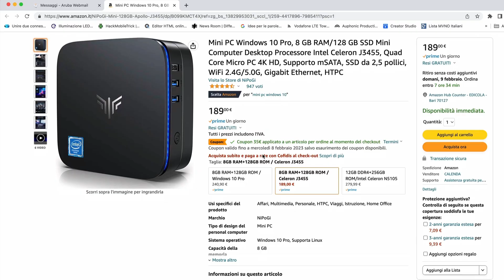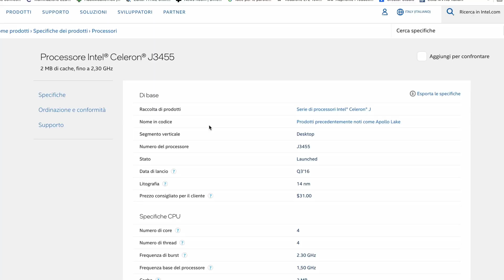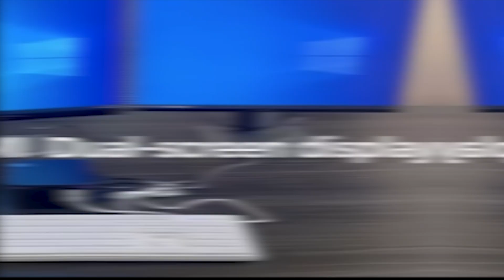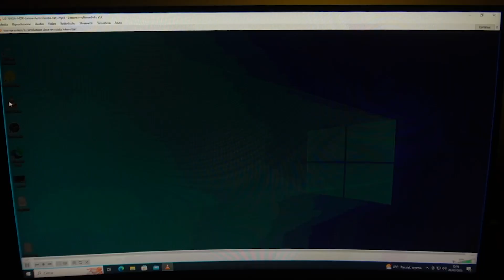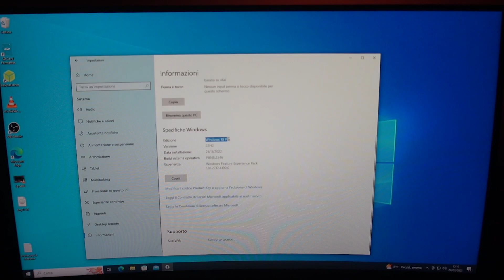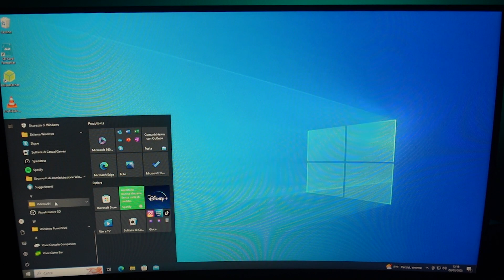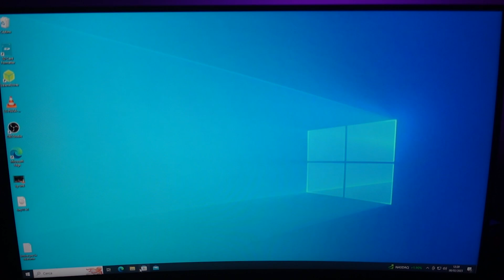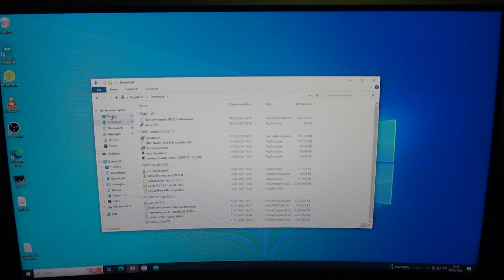NIPOGI: COSA PUÓ FARE UN PC DA 140 EURO?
Nipogi, dopo aver visto il mio precedente video ha deciso di farmi provare questo mini pc che ha caratteristiche che lasciano parecchi dubbi ma che nella realtà di comporta bene.
COMPRALO DA QUI

☕ SUPPORTAMI!
oppure usare i link che trovate in questa descrizione. Ovviamente voi non pagate nessun sovraprezzo.
📸 La mia wish list

🔴 LetyShops è un servizio che ti permette di avere un cashback per i tuoi acquisti. Usa questo codice ed effettua l'iscrizione. Fai acquisti per 30 Euro entro 30 giorni; entrambi riceviamo 5 Euro.

☼ Uso la carta Flowe per i miei acquisti. Per ogni persona che entra in Flowe con questo ed effettua tre transazioni, io ricevo 100 gemme (che scelgo di convertire in buoni Amazon) e lui ne riceve 50. Chiunque può guadagnare come me con questo link.

☼ Sto iniziando lo studio delle criptomonete. Qui il link di coinbase che ci permette di ricevere 8 Euro in Bitcoin

⏩ Per le dirette streaming uso MelonApp. Se anche tu vuoi usare questo meraviglioso strumento (utile anche per video lezioni o incontri di lavoro) usa questo per avere il 20% di sconto sul primo ciclo di fatturazione.

⏩ Uso questo programma per tenere pulito il mio computer e per proteggerlo anche dai malware.

►  Se ti va donarmi qualcosa usando i bitcoin, usa questo codice 334e1TGDLo4vU4ntPsBGvpi4psg26PLNbd

📩 CHI SONO - CONTATTI
Ciao, sono Francesco Renzo, vivo a Bari e mi occupo di tecnologia con particolare riferimento al mondo delle telecomunicazioni. Mi piace condividere esperienze e creare video. Sono in costante formazione perchè mi rendo conto che sto affrontando un percorso di crescita personale, professionale e imprenditoriale.